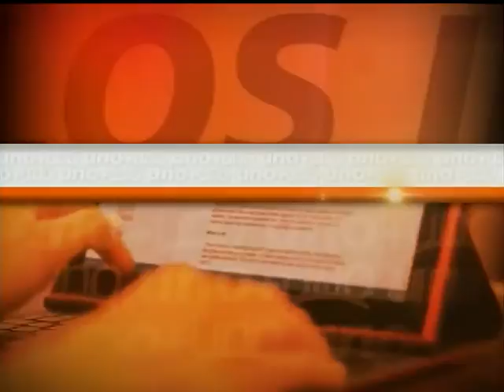Luz Eneida Mejía y Consorcia BAez miembros Movimiento de Mujeres Trabajadoras